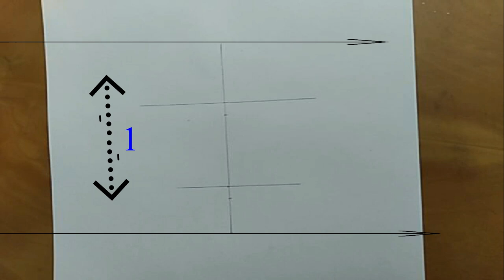Winking girl drawn in pencil | Winkey girl smiley face | Lovely Drawing Academy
winking girl drawn in pencil,
winking girl,
pencil draw,
girl face draw,
lovely drawing academy,
girl hair tied in band,
one eye open,
draw heir,
lovely drawing,
cute girl,
lovely academy,
write Winky face,
how do you draw a cute wink,
how to draw a girl smiley face,
how to make a wink,
winky face flirting,
how do I draw a winking eye,
how do you draw a winking eye,
artist,
drawing,
painting,
illustration,
how to draw a girl for beginners,
girl friend,
draw girl finger,
draw a lady step by step,

About my channel:
My channel names' Lovely Drawing Academy!

1. Pencil Name -  MARKO FISHLR 12B Pencil
       and
   Faber Castell- 414 WATERCOLOUR pencil
       and
   Lead pencil 0.7 mm

2. Paper Name -  Double A Offset paper

3. Blending Stump
[You can use  Paint brush, Tissue Paper or cotton buds instead of this blending stump. etc.]

▬▬▬▬▬▬▬▬▬▬▬▬▬▬  Music ♪♫♫♪ ▬▬▬▬▬▬▬▬▬▬▬▬▬▬